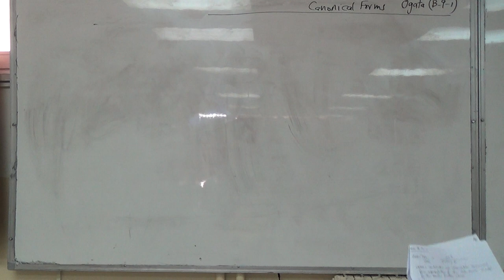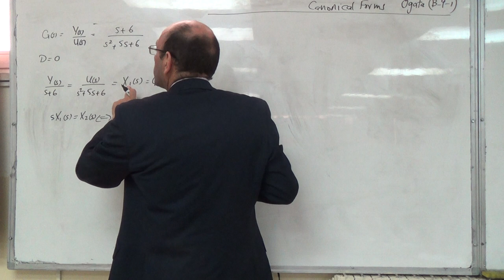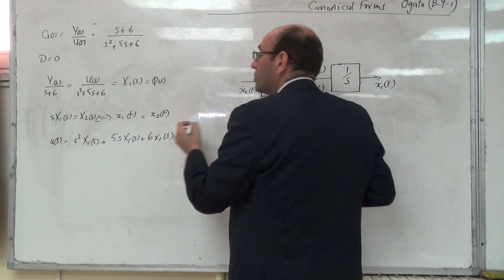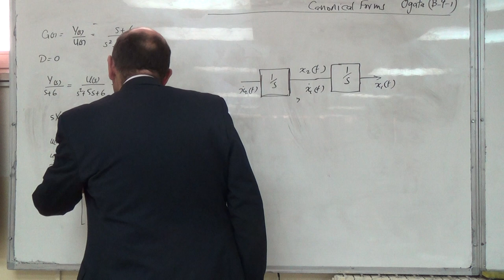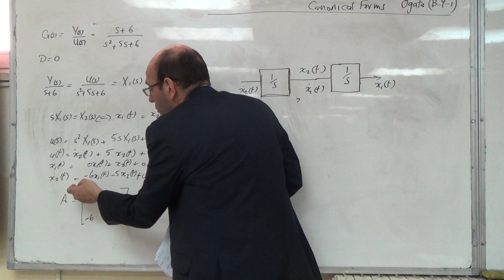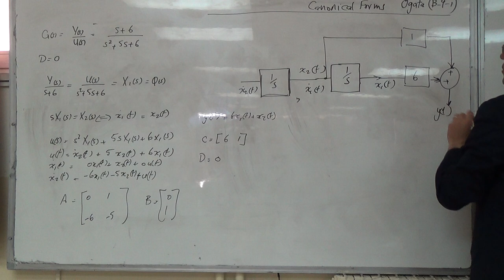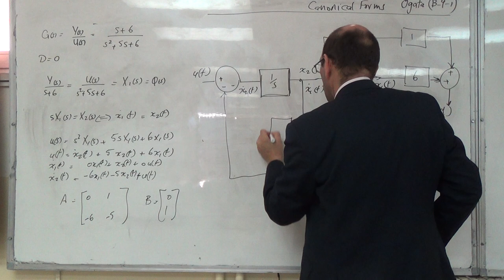Example on Convering the Transfer Function to Controllable/Observable Canonical Forms (a), 7/3/2016